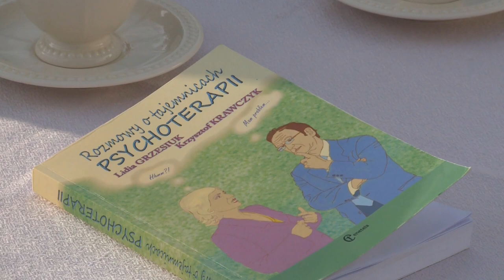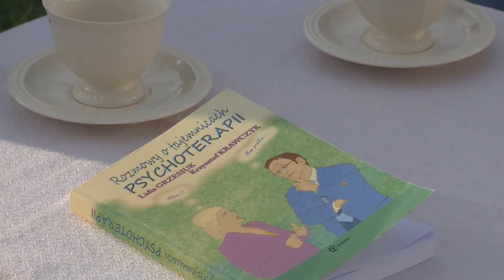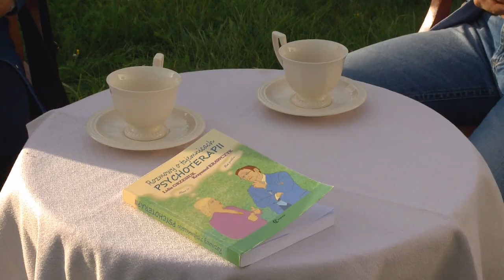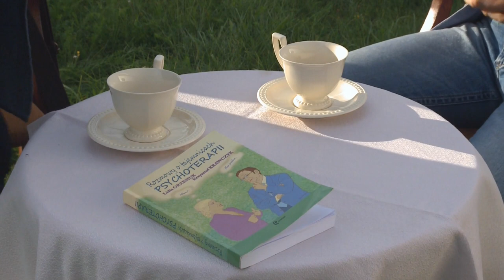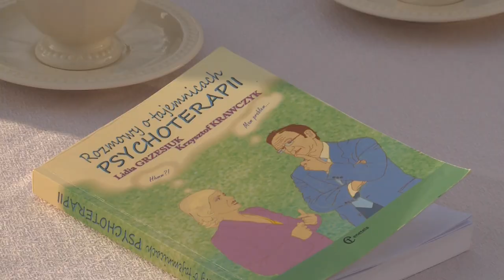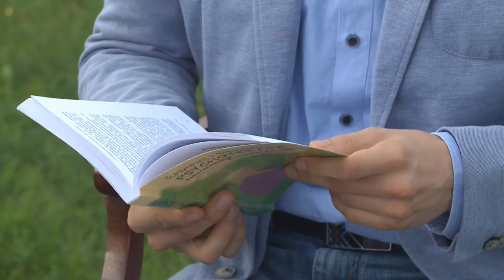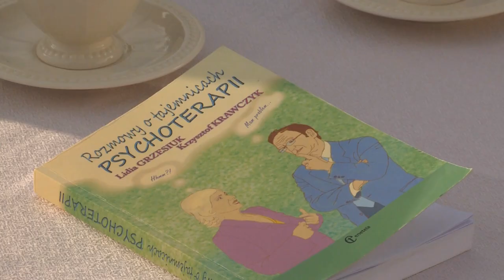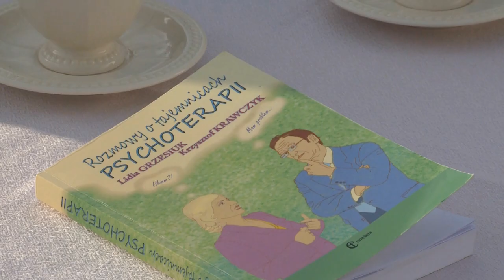Kongres PTP - Rozmowy o psychoterapii